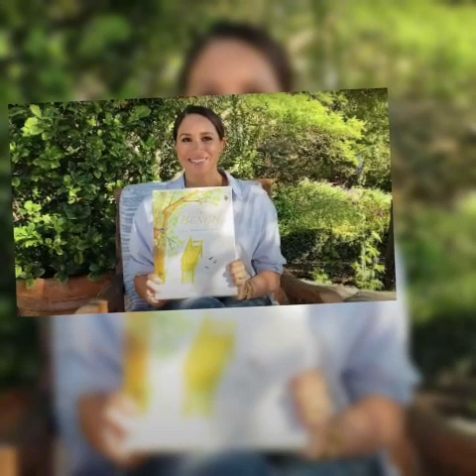All About Prince Harry and Meghan Markle's Children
The couple, who were married in May 2018, welcomed their first child, son Archie Harrison, in 2019 while they were still senior members of the Royal Family. In January 2020, they stepped back from their duties and later moved to Santa Barbara, California, where they had daughter Lilibet "Lili" Diana in June 2021.